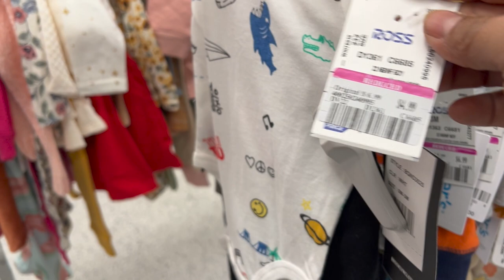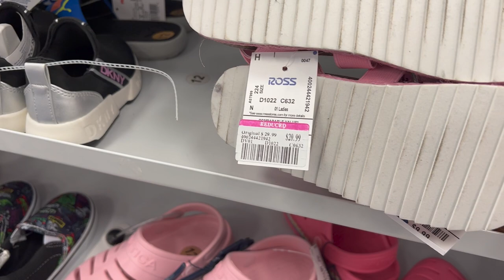❤️Lunes De Rebajas En ROSS!❤️ Mercancía De Lo Recién Llegado A ROSS!😍